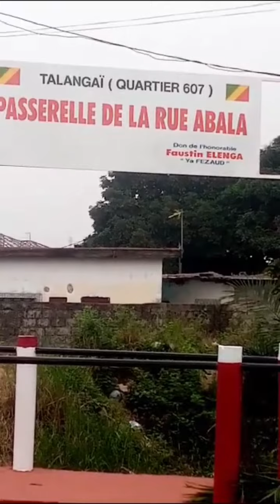Un député PCT refuse de payer un ouvrier Congolais après le travail effectué !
Nous sommes à Brazzaville, quartier de Talangaï. Le député Faustin Elenga refuse de payer l'ouvrier qui a réparé ce pont, qui sert les habitants du quartier de ne pas flâner dans la mare qui longe cette voie.

L'ouvrier a bloqué l'accès au pont avec des palmiers pour le gens. Il est interdit de le traverser depuis le matin.

Le député Faustin Elenga continue de dire qu'il n'a jamais demandé à l'ouvrier de réparer ce pont et ignore la personne qui l'a dit de faire ces travaux. Il ne paiera donc pas. La discussion continue encore et encore.

LEVANN VALENTIN